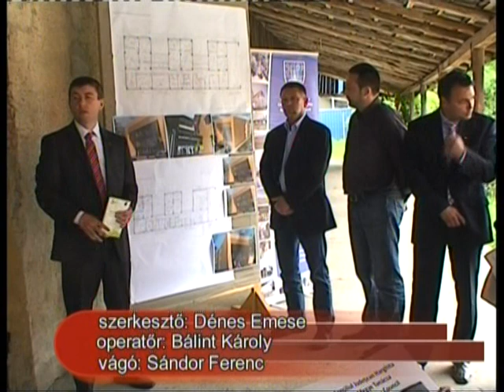Vállalkozói inkubátorház épül Székelyudvarhelyen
Vállalkozói inkubátorház épül Székelyudvarhelyen a Rákóczi utcai Növényvédelmi Központ régi épülete helyén. Kedvező elbírálást kapott ugyanis a Hargita Megyei Tanács által az Operatív Programhoz benyújtott pályázat. A több mint 2 millió euró összköltségvetésű projekt megvalósításához hamarosan aláírják a finanszírozási szerződést, így Székelyudvarhelyen, a volt Növényvédelmi Központ helyén, belátható időn belül kialakíthatják a vállalkozói életet felpezsdítő inkubátorházat.